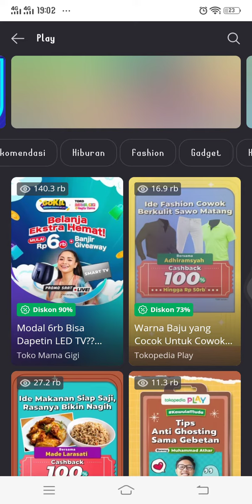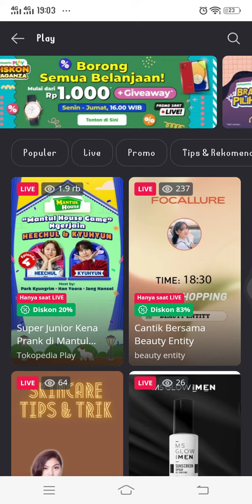Cara Nonton Live Streaming di Tokopedia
Hallo bos bis dalam video ini otong bakal sharing ke Bos Bis semua, Cara Nonton Live Streaming di Tokopedia,  bagi bos bis yang belum tau yuk simak videonya dan jangan di skip ya biar paham, mudah mudahan bermanfaat :)